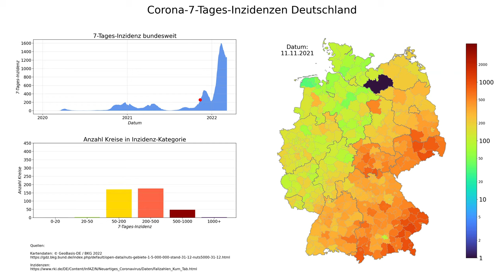Corona 7-Tages-Inzidenzen Deutschland (Stand 07.03.2022), animierte Karte im zeitlichen Verlauf